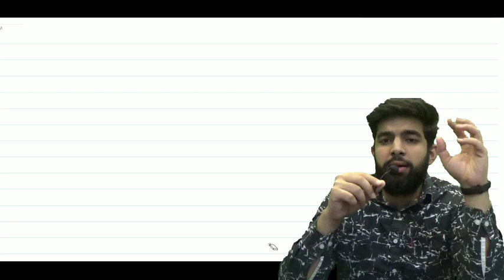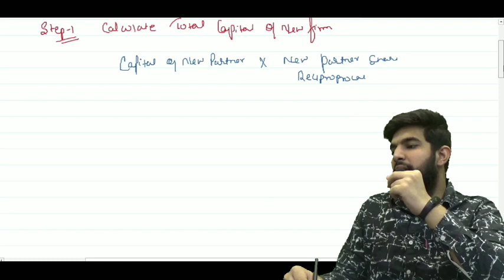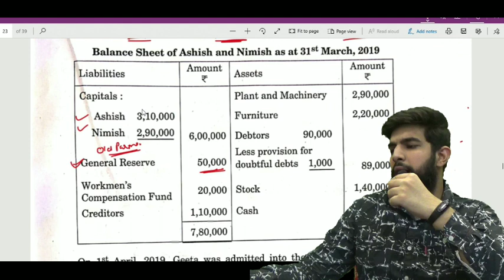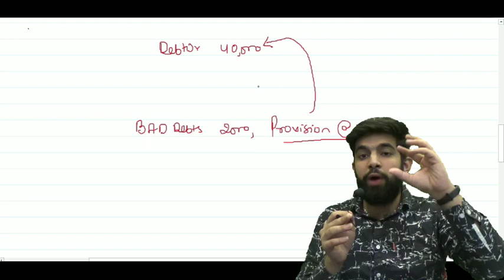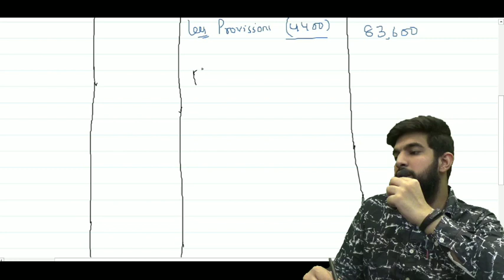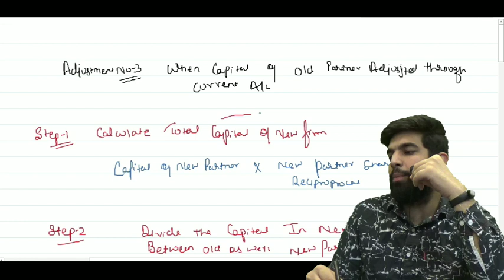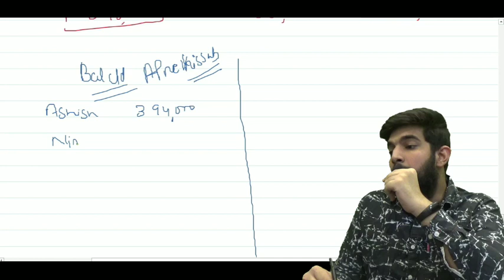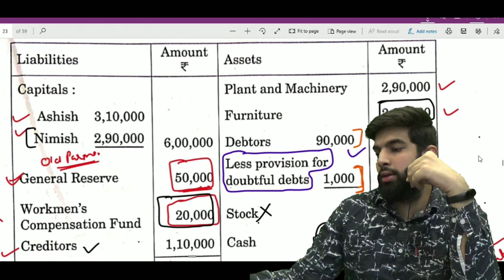Adjustment Of Capital In adjustment Of New Partner.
This is the third part of the video..
3/3
Watch.all playlist video to understand the concept.